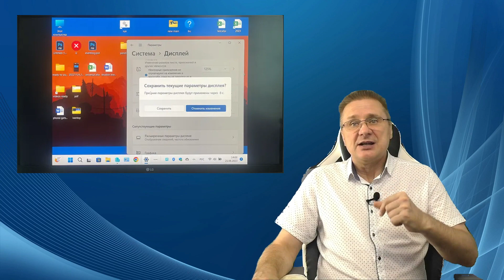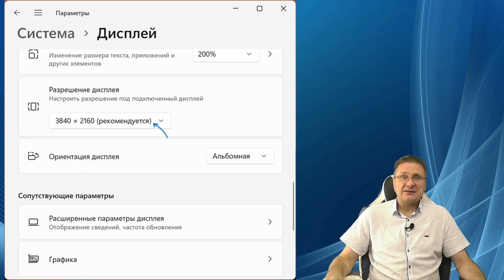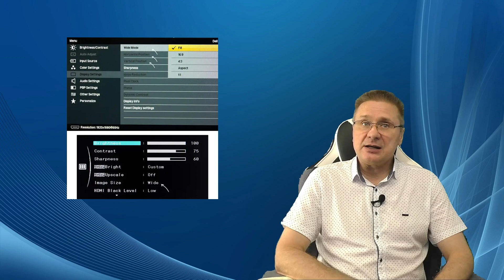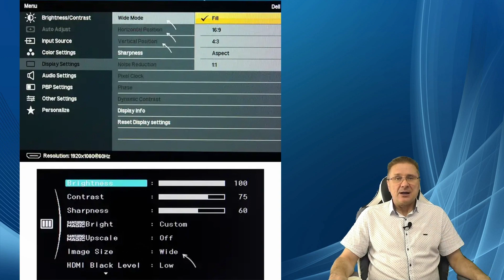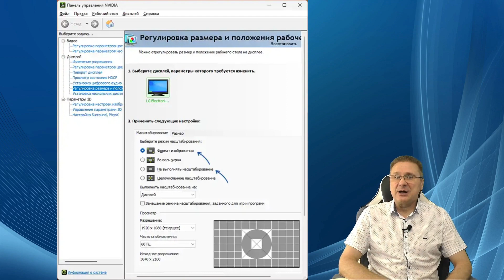Черные полосы по бокам экрана на ПК или ноутбуке — как убрать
Среди распространенных проблем пользователей с изображением на экране монитора — черные полосы или области по краям экрана, обычно слева и справа от изображения, но иногда возможен вариант их расположения сверху и снизу.

В этой инструкции подробно о том, чем может быть вызвана проблема и как убрать черные полосы по бокам экрана в Windows 11, Windows 10 и других версиях системы.